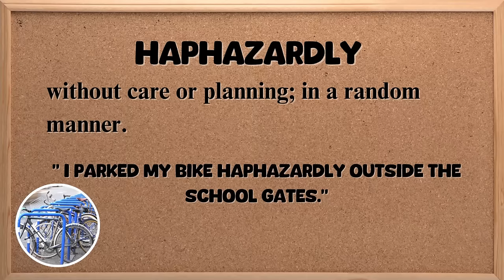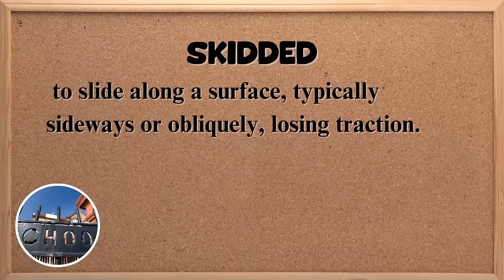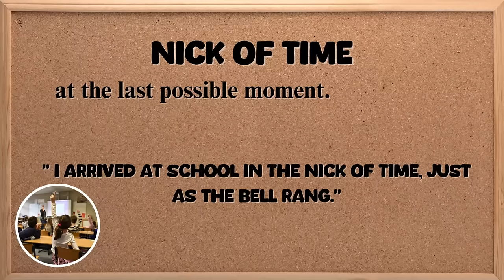Late For School | Improve Your English | English Listening Skills - Speaking Skills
Hey everyone! In today's video sophie will tell you a story about her Wedding Day. You'll learn some useful vocabulary and expressions that are commonly used in everyday conversations. This will also be a great opportunity for you to practice and improve your English listening and speaking skills."

🕒 Chapters:
00:00 intro
00:20 The Story
02:48 Interesting vocabulary
05:13 Speaking Practice
14:40  Listen to the story one more time